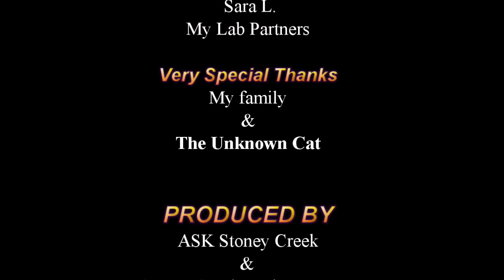"I got eggs in the mail, now what?" Ask Stoney Creek Episode 1: Part I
In Part I of this series, we talk about receiving hatching eggs in the mail, a proper way to open the box, and how to prepare them for the incubator.